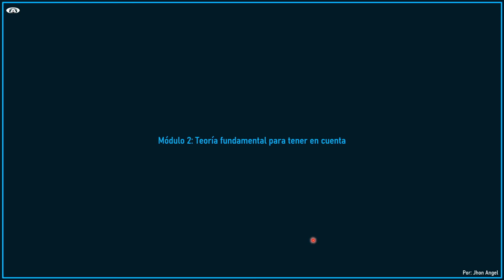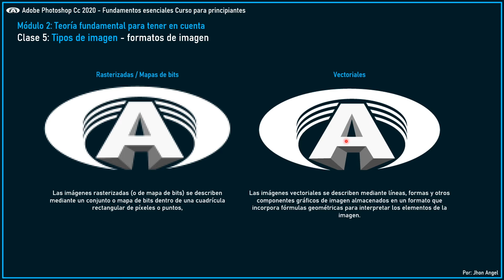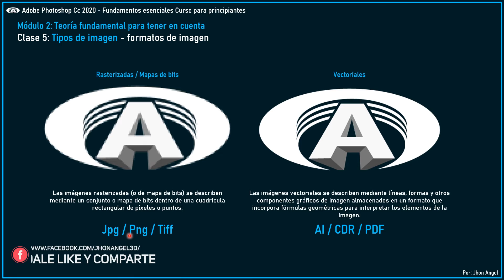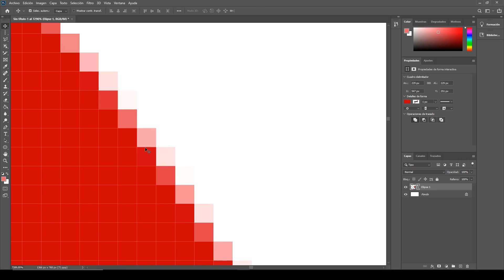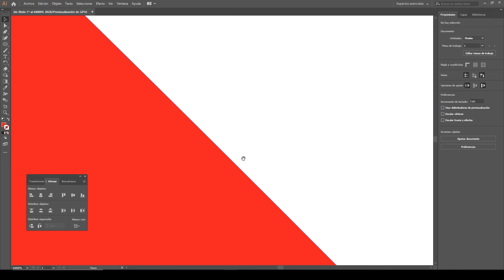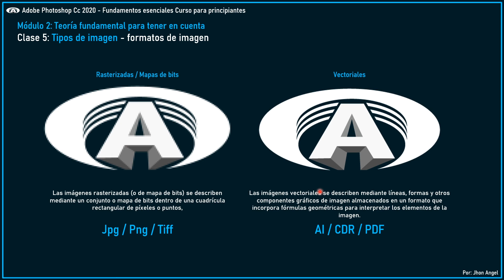Clase 5: Tipos y formatos de imágenes digitales /Curso de Adobe Photoshop Cc2020 para principiantes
En esta quinta clase del curso para principiantes de Photoshop Cc, Te explicare cuales son los tipos de imágenes digitales y en que formatos las podemos encontrar.

0:00 Introducción
0:30 Que tipos de imágenes digitales hay
2:30 Formatos según el tipo de imagen
5:20 Ejemplos de imagen
7:00 Despedida

👉🏼👉🏼👉🏼 Cursos recomendados  👇🏼👇🏼👇🏼

Muchas gracias